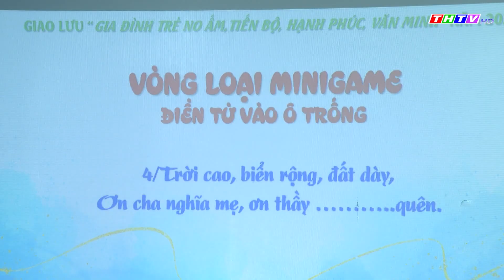Văn hóa xã hội, ngày 28/6/2022